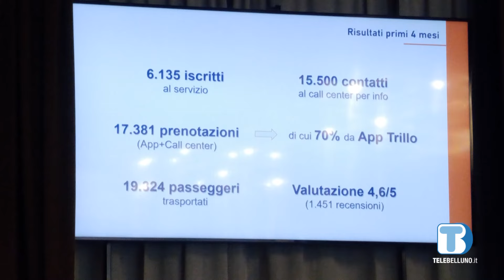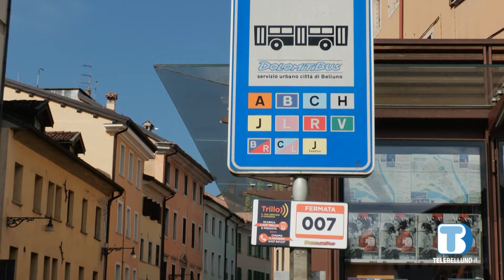200 prenotazioni al giorno: presentati i dati dei primi 4 mesi di "Trillo"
Il 34% in più di passeggeri trasportati, con un risparmio di gasolio di quasi il 60%. Presentati da Dolomiti bus i dati dei primi 4 mesi di attività di “Trillo”, il servizio di trasporto a chiamata.